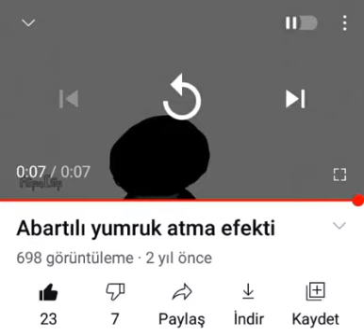Bu vşdeo neden bukadar çok izlendi